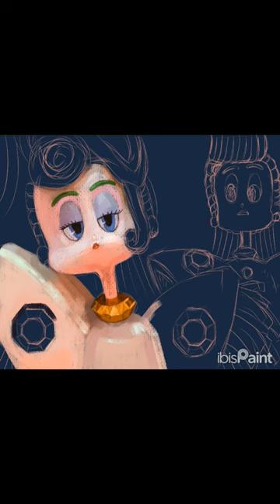velvetandveneer painting timelapse art artist ibispaintx tiktok trending trollsbandtogether